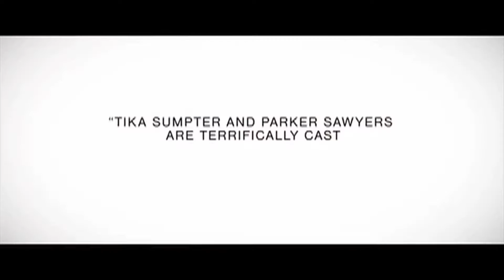Southside with you review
We get a biographical film about the life of Barack and Michelle Obama in the form of a date movie . Bradford Lassiter of Lassiter Enterprises reviews Southside with you.